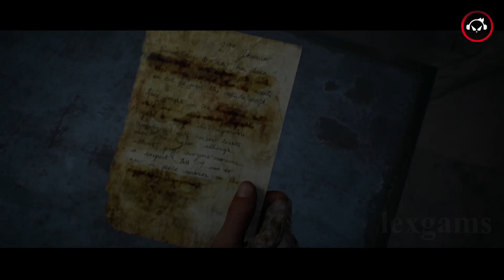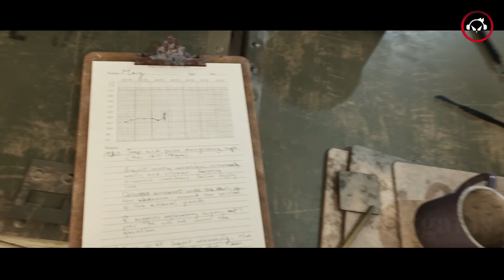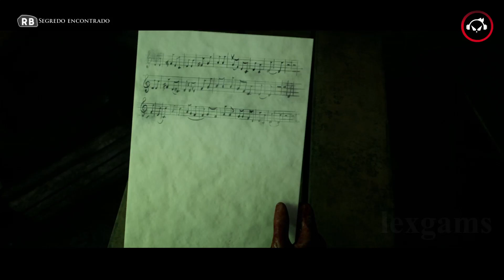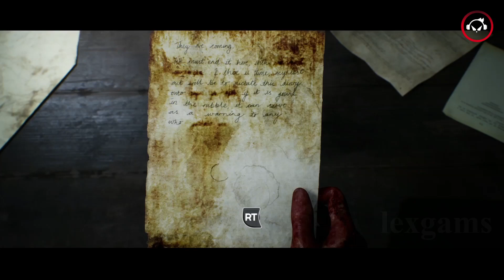House Of Ashes, A localização de todos os segredos #2 | super dica PT-BR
Neste vídeo vou mostrar a parte dois da localização de todos os segredos.

[00:00] O sinal 7
[02:54] O inimigo do meu inimigo 7
[05:15] O antigo 5
[07:32] A cidade 3
[09:24] Eras estranhas 5

A parte 3 se vcs não quiserem spoilers do final não precisam de ver porque basicamente são sequencias de botões.
chegando a parte a este vídeo já é o suficiente para conseguir o melhor final e salvar todos.

💻 Meu Computador

🔹 Memória:        16GB
🔹 Nvidia:         NVÍDIA GeForce GTX1060 6GB
🔹 HD:             2TB
🔹 Gravação:       Action!